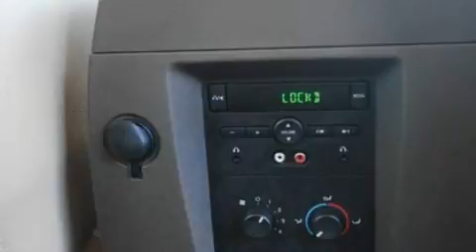2008 FORD EXPEDITION Ortonville MI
We've been honored to serve the Ortonville MI area, we promise that your experience at our dealership will exceed your expectations!

 Year: 2008
 Make: FORD
 Model: EXPEDITION
 Engine: 5.4L V8
 Trans.: AUTO 6SPD
 Exterior: BLACK CLEARCOAT
 Miles: 87,416
 Interior: CAMEL

 Randy Wise Ford, Inc.